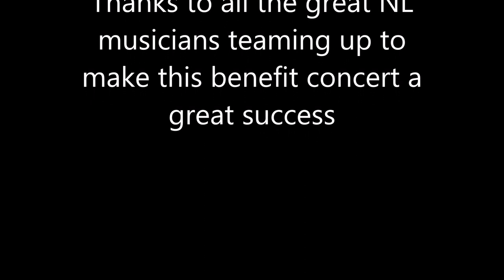Highlights and clips from Benefit Concert for Arthur O'Brien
A sold out benefit concert for Arthur O'Brien featuring many local well known musicians, including The Ennis Sisters, The Connemara Band, The Fables, Rum Ragged, Navigators and friends with Fred Jorgensen, Shanneyganock and special guest Bud Davidge.